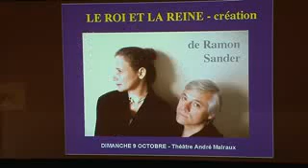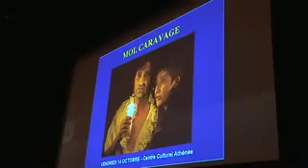5e édition de Rueil en Scènes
Du 07 au 23 octobre 2011, retour du festival de théâtre dans toute la ville de Rueil Malmaison.